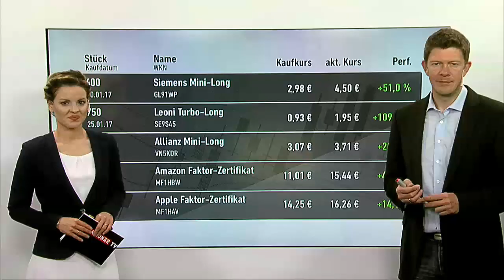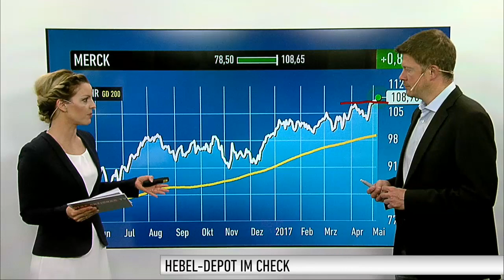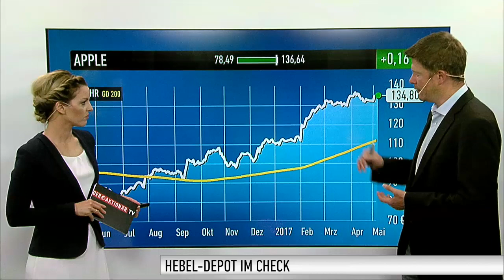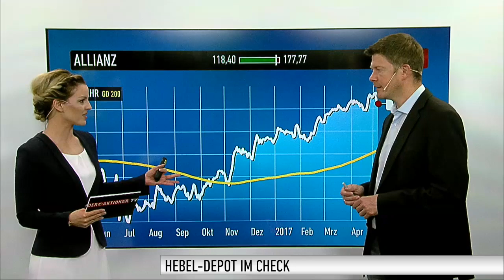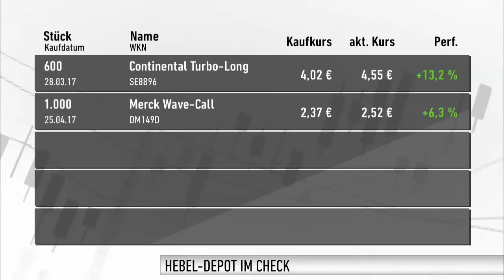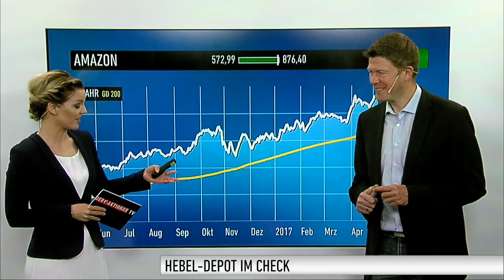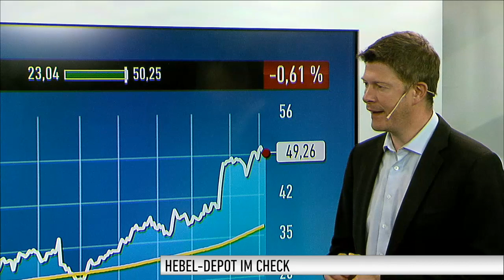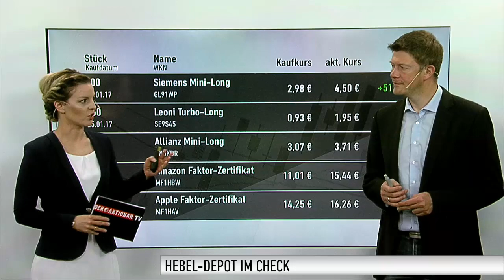Zertifikate Depot: Durch die Bank positive Performances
Das Hebeldepot von DER AKTIONÄR notiert seit seiner Auflegung nun bereits über 20 Prozent im Plus. Aktuell sehen wir bei allen sieben Werten des Depots eine positive Performance. Welches Produkt sich wie geschlagen hat, verrät Thomas Bergmann in dieser Ausgabe von "Zertifikate Depot".